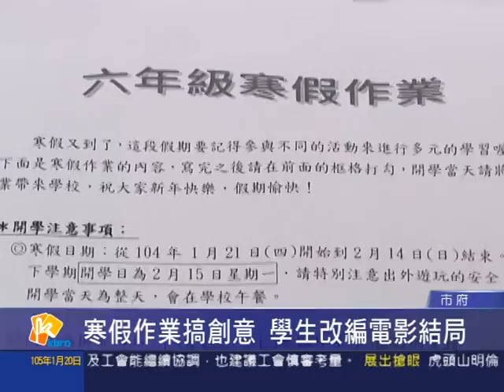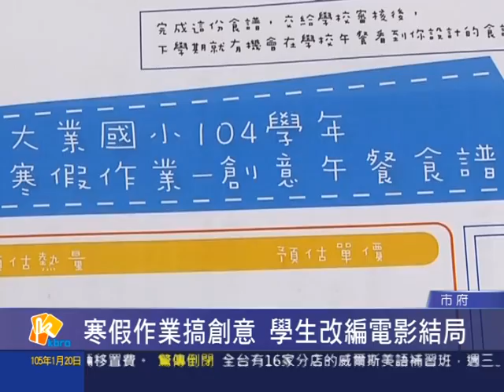桃園有線新聞20160120-寒假作業搞創意 學生改編電影結局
寒假開始了，今年桃園的學生將會體驗到跟以往不太一樣的寒假作業，為了讓學生在休假期間也可以繼續發揮想像，從生活中學習，桃園市各國中小寒假作業變得超級活潑，從改編電影「聶隱娘」的結局到認識食安等等議題，各校發揮巧思，讓學生快樂放假快樂學習。